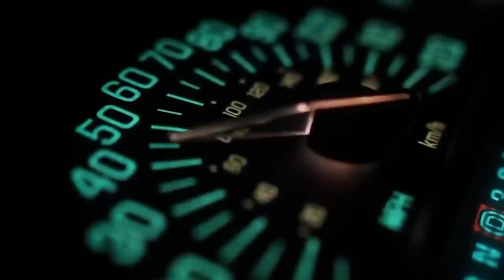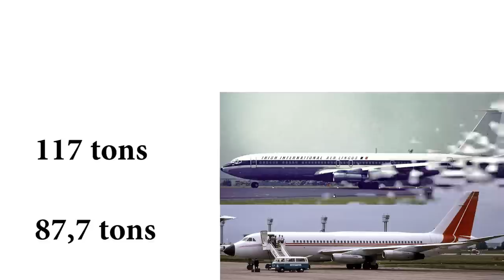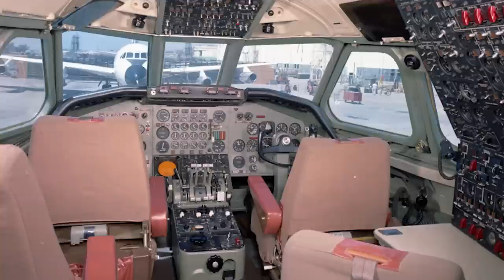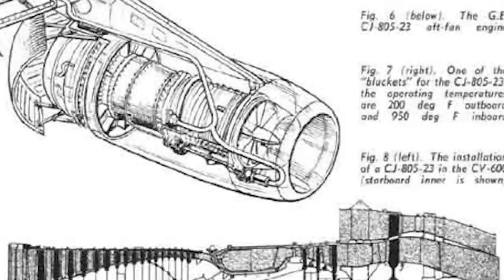Convair 880/990 Coronado - too fast airliner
Convair 880 and 990 are the four-engine jet airliners, developed by Convair in the late 1950s. While competing with the Boeing 707 and the Douglas DC-8, these aircraft exceeded in speed. Reaching the marks of 620 mph or 1000 km/h, these planes are still among the fastest commercial aircraft in the world, giving way only to the supersonic planes.